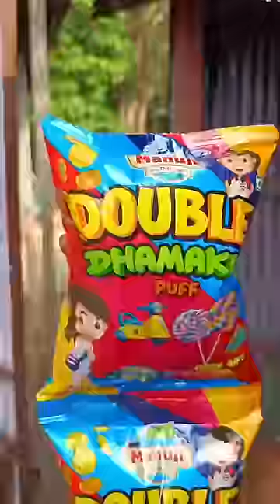DOUBLE DHAMAKA KURKURE GIFTS 💥😱